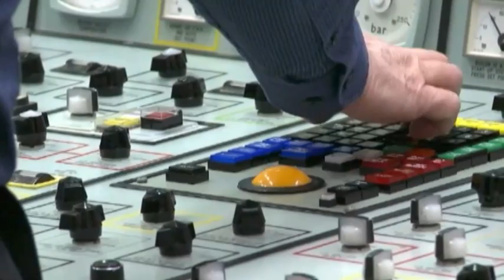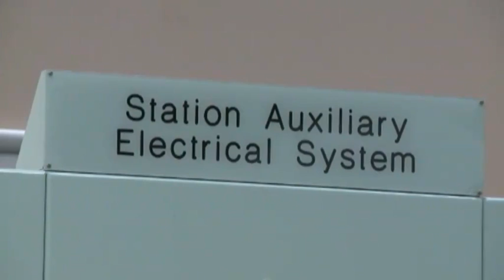What if the internet broke? | Future Thinking | BRITLAB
Head Squeeze has teamed up with BBC Future to bring you Future Thinking - big ideas that may change the world. The internet connects billions of people and keeps our societies together – a job it wasn’t designed for. Technologist Danny Hillis says we must know what to do if the worst happens and it breaks.